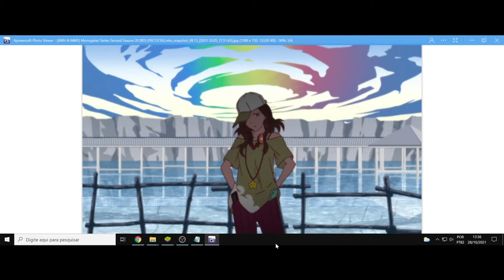(AF) Izuko Gaen. Monogatari Series. Conhecimento não é nada além de sorte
Monogatarie Series nos trás a personagem Izuko Gaen, que diz a seguinte frase: Conhecimento não é nada além de sorte.